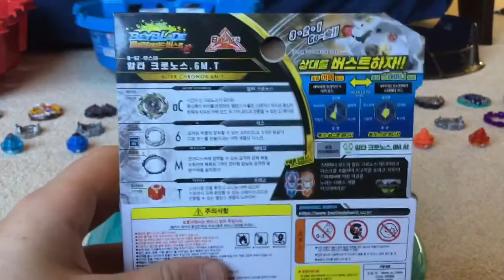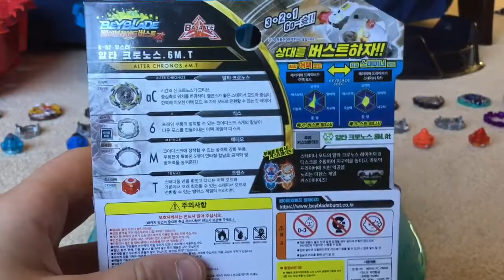Alter Chronos Opening and Review